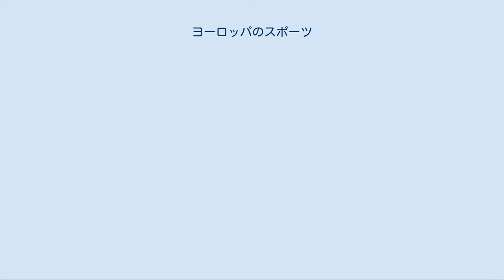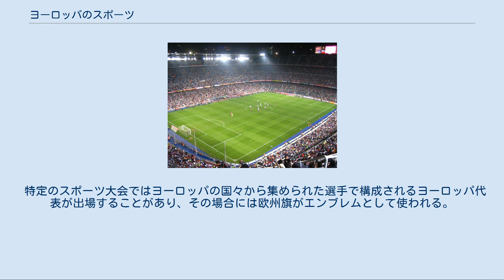ヨーロッパのスポーツ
ヨーロッパのスポーツでは、ヨーロッパで盛んに行われているスポーツについて記述する。
 ヨーロッパのスポーツは高度に組織化されており、多くの競技がプロフェッショナルリーグを持っている。
今日世界的に知られるスポーツの多くはヨーロッパ（特にイギリス）の伝統的なスポーツに起源があり、これらが近代に整備されて誕生したものである。
 「見るスポーツ」はヨーロッパに見られるごく一般的な光景である（カンプ・ノウ、 バルセロナ）。
 ヨーロッパで最も人気のあるスポーツはサッカー（アソシエーション・フットボール）であろう。
欧州のクラブチームは世界でも実力、経済力ともにトップレベルであり、UEFAチャンピオンズリーグ（ヨーロッパ・クラブ大陸選手権）は最も権威あるサッカーの大会の一つとされる。
ヨーロッパのナショナルチームはUEFA欧州選手権に出場し、FIFAワールドカップでは南米の国々に並んで常に上位に食い込んでいる。
特に人気があり成功を収めているサッカーリーグはスペインのリーガ・エスパニョーラ、イングランドのプレミアリーグ、イタリアのセリエA、フランスのリーグ・アン、ドイツのブンデスリーガである。
 フットボールに加え、いくつかの地域では他の団体競技に人気が集まっている。
 アイスホッケーはヨーロッパでも北欧、東欧を中心として人気が高い国が多い。
フィンランドで特に人気のあるスポーツであり、フットボール人気を凌ぐ。
スウェーデン、チェコ、ラトビア、ベラルーシ、スロバキア、カザフスタン、ロシアではフットボールに次ぎ、オーストリア、デンマーク、ドイツ、スロベニア、スイスでも非常に人気がある。
 ハンドボールはヨーロッパ全土で人気が高い国が多い。
アイスランドでフットボールに匹敵し、ドイツ、デンマーク、ルーマニア、ノルウェーでフットボールに次ぎ、スペイン、スウェーデン、クロアチア、フランスなどでも人気が高い。
また、ポーランド、ハンガリー、スロベニアなどでも人気がある。
 バスケットボールはヨーロッパで広く行われている競技で、特に地中海諸国と東欧でメジャーなスポーツである。
バスケットボールの伝統がある国は旧ユーゴスラビア諸国（特にセルビア、スロベニア、クロアチア）、リトアニア、ロシア、ギリシャ、スペインで、フランス、ドイツ、イスラエル、トルコがこれらに続いている。
とりわけ、リトアニアでは全ての団体競技人気を凌ぎ、ギリシャ、スペイン、トルコではフットボールに次ぐ。
 バレーボールも地中海諸国と東欧で盛んなスポーツである。
ポーランドではフットボールに匹敵し、ブルガリア、イタリアでフットボールに次ぎ、ギリシャ、セルビア、オランダなどでも人気が高い。
 ラグビー（ラグビーユニオン、15人制ラグビー）はイングランド、スコットランド、ウェールズ、アイルランド、南フランス、北イタリアで盛んで、この6カ国代表による対抗戦シックス・ネイションズが毎年開催されている。
この他、ルーマニア、ジョージアなども盛ん。
 ラグビーリーグはイギリスとフランスの一部で親しまれている。
 水球は旧ユーゴスラビア諸国（セルビア、モンテネグロ、クロアチアなど）、ハンガリーなどで人気が高く、イタリア、ドイツなどでも親しまれている。
とりわけ、セルビア、ハンガリーでは国技と呼ばれており、ハンガリーではフットボールに匹敵する。
 フィールドホッケーはイギリス、オランダ、ドイツ、ベルギーなどで親しまれている。
とりわけオランダで人気が高く、フットボールに次ぐ。
 クリケットはイギリスの南東部に起源を持つ競技で、イギリス（イングランド及びウェールズ）、オランダなどで親しまれている。
 アメリカンフットボールはドイツ、スウェーデンなどで親しまれている。
 フットサルはスペイン、ポルトガルをはじめ、ドイツ、オランダなどで親しまれている。
 2004年のツール・ド・フランス（シャンゼリゼ通り） 個人競技も盛んに行われている。
現代の個人競技の中心的存在であるオリンピックはヨーロッパ発祥であり、1896年にギリシャで初めて近代オリンピックが開催された。
ECが発足して初めてEC加盟国で行われた五輪は1972年のミュンヘンオリンピックで、マーストリヒト条約が署名された1992年にはバルセロナオリンピックが開催された（ただし、マーストリヒト条約発効は翌年の1993年である）。
EUになって初めてEU圏内で行われた五輪はアテネオリンピック（2004年）で、EU諸国の選手は金メダル81個、銀メダル101個、銅メダ...